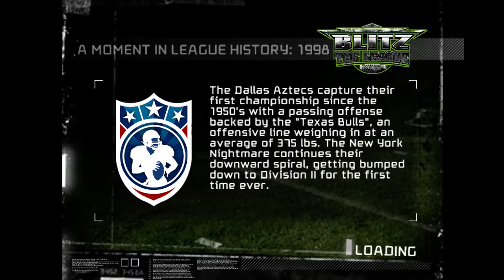Blitz The League Part 4